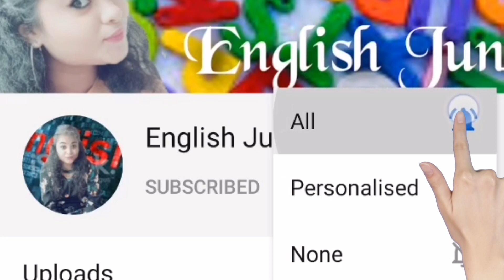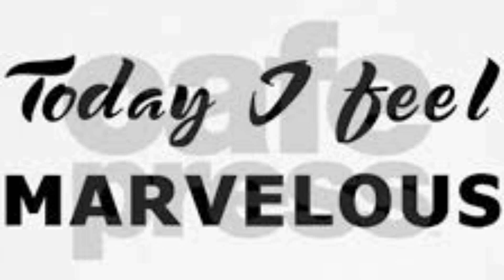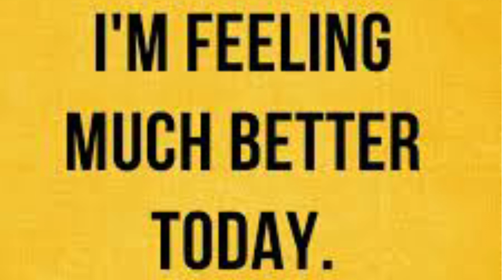" मै ठीक हूँ" बोलने के कुछ नए तरीके ....More ways to say you are well.|| Krishna Nayak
More ways to say you are well.

Want to be more confident ? I make videos to help you to be more confident, how to strong your conversation skills.
Here you will find a variety of videos related to Intresting Facts, Tense, Different Words, new ideas how to improve your communication, Phrases, motivating stories.

If you want to learn more about English and wants to strong your communication you are on the right channel.

Krishna Nayak